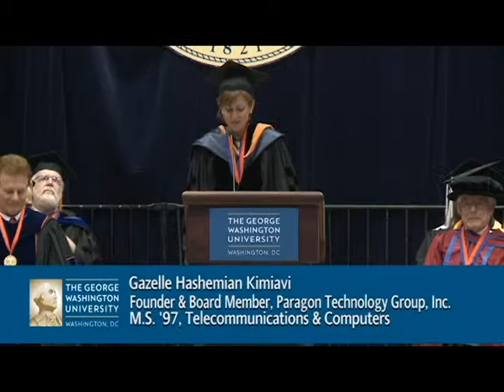SEAS 2013 Commencement